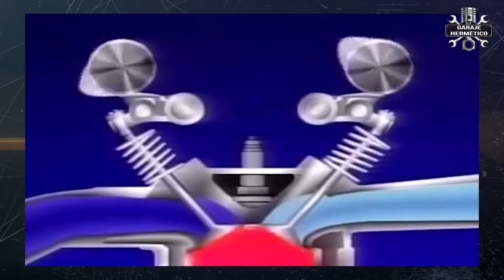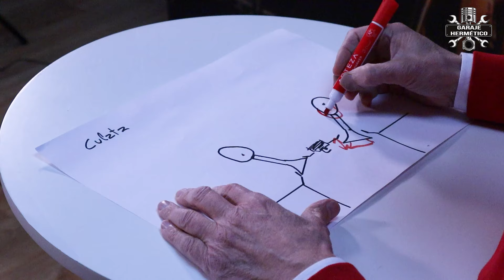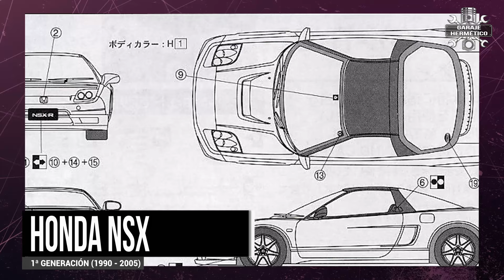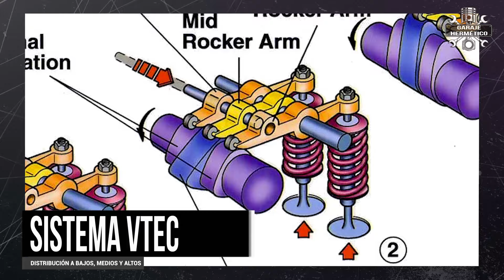Los motores VTEC de HONDA, ¡mejor que los TURBO!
En los primeros años 90, y a pesar de los sistemas de 16 válvulas, los motores turbo ofrecían más potencia y, sobre todo, más bajos. Pero llegó un coche que lo cambió todo: El Honda Civic que, gracias a su sistema VTEC conseguía que su motor 1.6 litros ofreciera nada menos que 160 CV… y lo más sorprendente, con muy buen comportamiento a bajo régimen. ¿Un milagro?

A lo mejor resulta que hay alguno por ahí que no sabe que es el sistema de distribución VTEC. Me extraña porque los seguidores de este canal, sabéis todos un montón de coches. En inglés significa "Variable Valve Timing and Lift Electronic Control" (control electrónico variable de apertura y elevación de válvulas).

El sistema de distribución de un motor es el que permite y regula la entrada de aire y combustible y permite la salida de los gases quemados. Esto lo hace a través de unas válvulas que se abren y cierran a través del conocido árbol de levas que toma su movimiento del cigüeñal a través de una correa o cadena, la “famosa” correa o cadena de distribución.

Pero el motor perfecto no existe… o quizás habría que decir que no existía. ¿El motivo? Porque si a través del sistema de distribución, favorecías la potencia a bajas vueltas, perjudicabas la potencia en alto… o al revés.

La causa en muy sencilla: para que el motor suba de vueltas y de potencia arriba, te hace falta que entre y salga mucho aire, como sucede a una persona que hace ejercicio. Por eso las válvulas abren más y durante más tiempo… justo lo que perjudica el comportamiento a bajo régimen, porque con tanta apertura, cuando el motor gira lento, la velocidad de paso del aire es menor.

A mediados de los 80, Honda quería hacer un motor de coche con una potencia de 100 CV por litro, pero sin sacrificar ni el consumo, ni la durabilidad ni esos bajos… no querían un motor que requirieses se llevado siempre a alto régimen… ese fue el desafío que lanzó, Nobuhiko Kawamoto, entonces presidente de Honda I+D… y el señor Ikuo recogió el guante.

En 1985, Honda lanza al mercado un coche que tuvo un gran éxito, el Integra. Era un modelo con pretensiones Premium, muy valorado por la prensa y los compradores, pero al que precisamente por esas aspiraciones, le faltaba un motor con algo más de potencia…  Y en 1989 aparece el primer Honda con el motor VTEC, el Integra  R VTEC con un motor de 1.6 litros y 160 CV, cuando en esa época los motores de 1,6 litros ofrecían a lo sumo 80 o 90 CV.

Lo cierto es que hay muchos modelos icónicos que utilizaron este motor. Pero hoy solo me voy a referir a dos. El primero, el Honda Civic VTi con el famoso motor B16A2 de 1.6 litros y 160 CV. He elegido este coche por varios motivos: Sigue siendo hoy día un coche muy cotizado en competición, en categorías de menos de 1.6 litros  y me parece el Civic más bonito y además porque fue el primer coche son sistema VTEC que probé en su momento, cuando apareció en España más o menos en los años 92-93.

El coche, como todos los Honda, tenía un acabado extraordinario, un buen chasis con suspensiones bien puestas a punto, un cambio delicioso por precisión y suavidad, pero la estrella de este coche era el motor. Con solo 1.590 cm3 ofrecía 160 CV de buena raza a 7.600 rpm, pero subís sin rechistar hasta prácticamente las 8.000 rpm, algo que en un coche de calle nunca había visto antes.

No se puede hablar del sistema VTEC sin hablar del coche más espectacular que ha utilizado este sistema hasta la fecha. Me refiero, claro está, al Honda NSX. Su motor de 3,2 litros ofrecía 280 CV a 7.300 rpm y un par de 298 Nm a 5.300 rpm. Era un verdadero prodigio. De este coche hemos hablado muchas veces, así que me centraré en su motor. Cuando ibas por ciudad, por debajo de unas 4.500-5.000 rpm, era un motor discreto hasta en el sonido, suave y progresivo.

Pero cuando salías a carretera y acelerabas con decisión, a partir de ese régimen se obraba el “milagro”, esos milagros que digo que en mecánica no existen, pero lo parecen: El motor cambiaba de sonido y la aguja del cuenta vueltas subía a toda velocidad buscando las 8.000 rpm… era otro motor.

Hay muchos tipos y evoluciones del primer VTEC. Uno de ellos, el VTEC-E se desarrolló pensado no en conseguir la máxima potencia sino el menor consumo. Luego el sistema se fue evolucionando primero a un VTEC de tres etapas, en el que había no una distribución para bajos y otro para alto régimen, sino una tercera para media régimen. Luego han llegado el i-VTEC, “i” de “intelligence” o el sistema Advance y Turbo. Hoy en día muchísimos motores recurren a la distribución variable de un modo u otro.

Me cuesta acabar este vídeo sin hablar de coches como el Honda S2000 o el Accord Type R y sin entrar a detallar como son los sistemas evolucionados a partir del primer VTEC… pero hacemos una cosa: Si os interesa que lo haga, me lo decís.